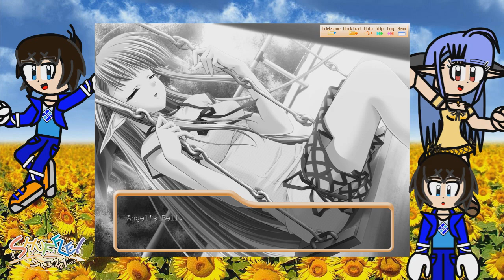It's FINALLY Nerine Time! | J5 Vs. Shuffle! Nerine Rematch: Ep 27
[Check Description for Extras] After finding out about how the lovely singer that is the "Angel's Bell" doesn't like to sing... It finally happens... The Start of Nerine's Route!!

-- Chapters --
00:00 Main Video
20:57 Nerine's Route Start!

All copyrighted materials belong to their original owners. I own none of it!